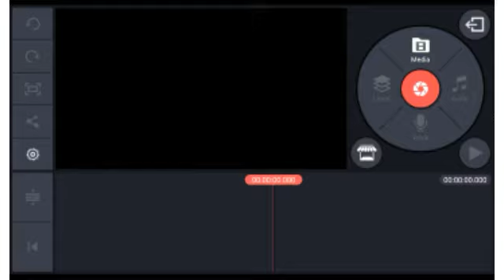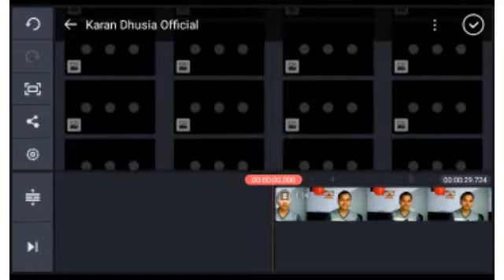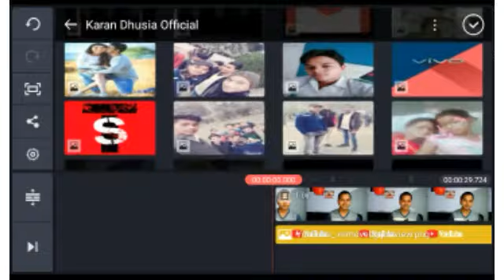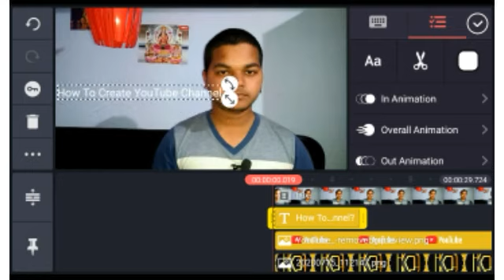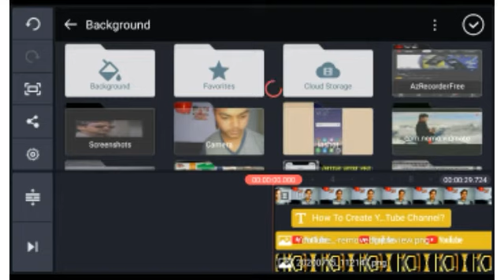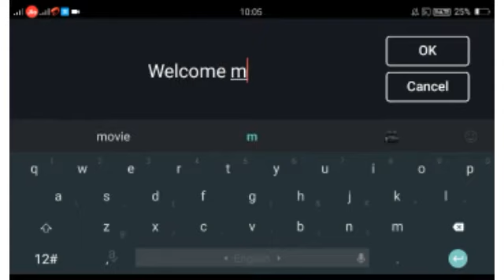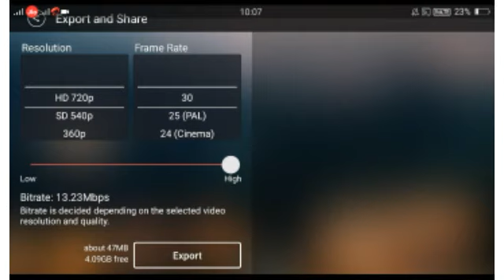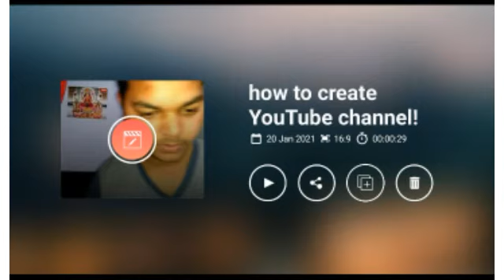YouTube Video Kaise Banaye Kinemaster App Se! 🔥How To create a very good video for YouTube Platform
Hello Friends, in this video how to create a beautiful video for YouTube platform.

THANK U KEEP SUPPORTING LOVE YOU 😘

▶Cover Content:
1.YouTube Video Kaise Banaye Kinemaster App Se!
2.How To create a very good video for YouTube Platform

YouTubeVideo, KaiseBanaye, 🔥 KinemasterApp, Se! How To create a very good video for YouTube Platform